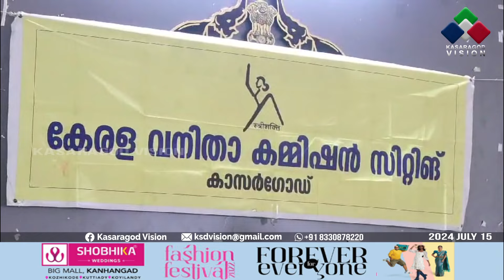സാമൂഹ്യ മാധ്യമങ്ങളില്‍ സ്ത്രീത്വത്തെ അപമാനിക്കുന്നതിനെ തിരെ കര്‍ശന നിലപാട്സ്വീ;വനിതാ കമ്മിഷന്‍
സാമൂഹ്യ മാധ്യമങ്ങളില്‍ സ്ത്രീത്വത്തെ അപമാനിക്കുന്നതിനെതിരെ കര്‍ശന നിലപാട് സ്വീകരിക്കുമെന്ന് കേരള വനിതാ കമ്മിഷന്‍ അംഗം അഡ്വ.പി.കുഞ്ഞായിഷ. കാസര്‍ഗോഡ് കലക്‌ട്രേറ്റില്‍ നടത്തിയ അദാലത്തില്‍ വനിതാ കമ്മീഷന്‍ 30 പരാതികള്‍ പരിഗണിച്ചു.